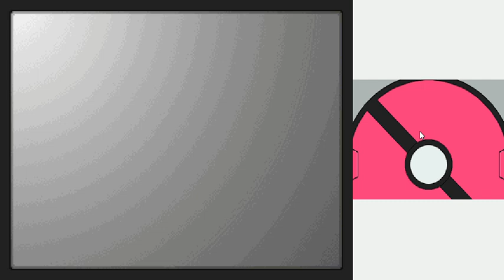POKEMON NEGRO Capitulo 47 "Las fuerzas de la naturaleza" parte 2